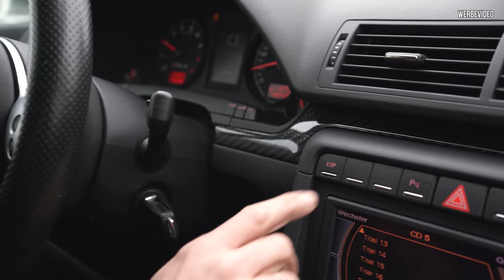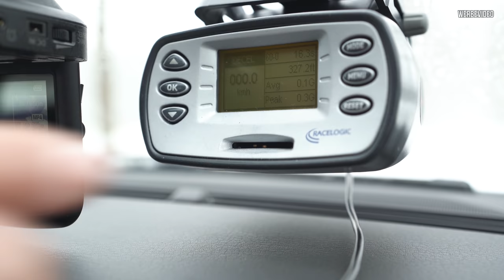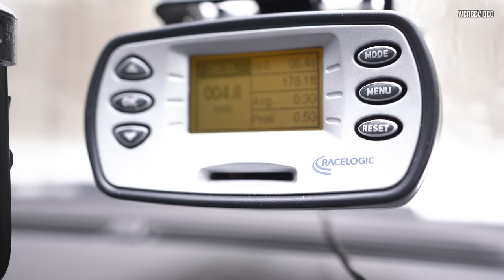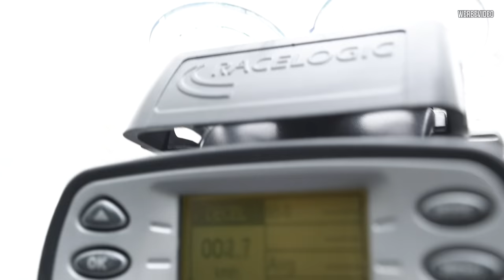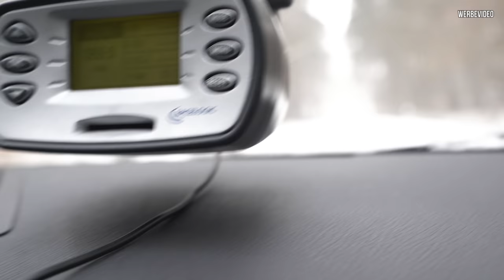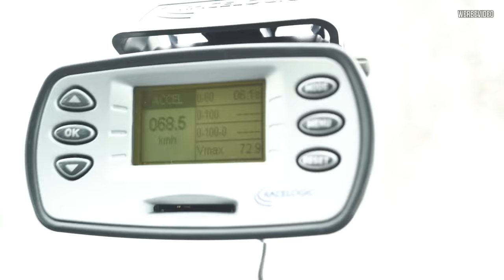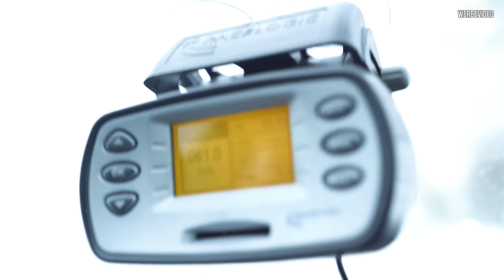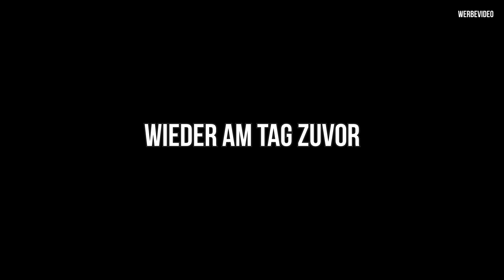Die große 0-60 / 60-0 Challenge im Schnee - Audi vs BMW vs VW! | Philipp Kaess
Die große 0-60 / 60-0 Challenge im Schnee - Audi vs BMW vs VW!

Es schneit nicht oft bei uns in Hannover also müssen wir direkt die Gelegenheit nutzen und testen die Beschleunigung von 0 auf 60 und den Bremsweg von 60 auf 0 mit einigen interessanten Fahrzeugen.

4, 5, 6 und 8 Zylinder... heute ist alles mit dabei!

Wer macht das Rennen?